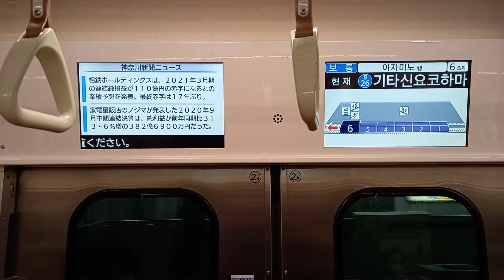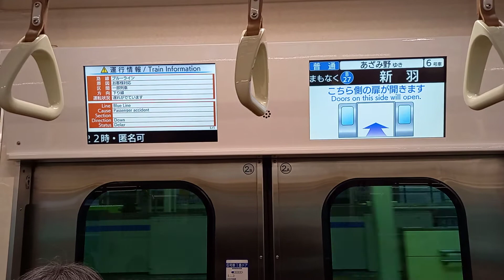横浜市営地下鉄3000R形3411F クハ3416 LCD、自動放送、走行音 北新横浜→新羽